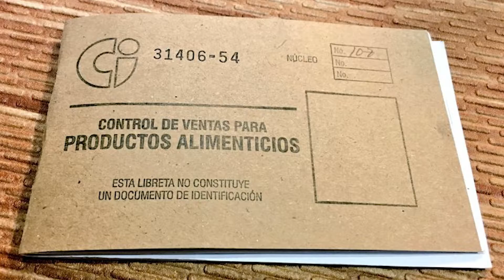The Dirty Truth About the Cuban Embargo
Marco Rubio built his career on taking a hard line against Cuba and not much else. So if anyone should be able to defend the embargo, it's him, don't you think? Guess again.